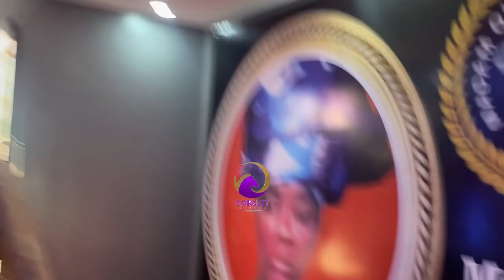ARRIVAL OF WASIU AYINDE K1 DE ULTIMATE AT OLANREWAJU OPEOLUWA PARENTS’ BURIAL CEREMONY